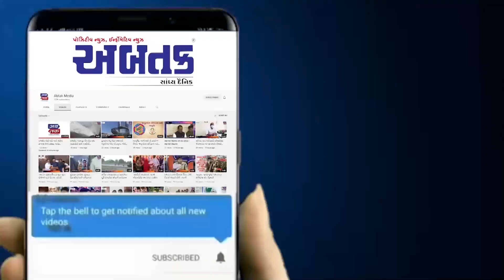હોસ્પિટલની ભૂલે દર્દીઓના જીવ અધ્ધર કર્યા, અમરેલીમાં મોતિયાના ઓપરેશન બાદ 25 દર્દીઓને ઈન્ફેકશન